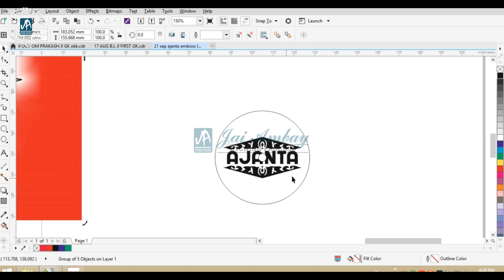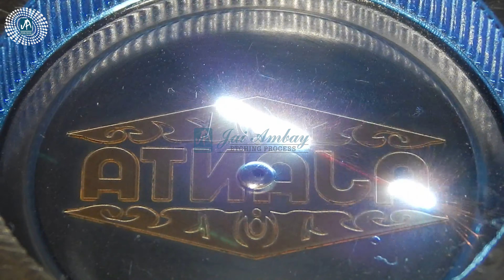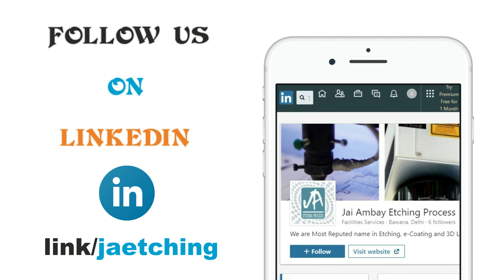Laser Engraving On Metal Mould | Round Metal Mould | Jai Ambay Etching Process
Laser Engraving On metal Mould | jai Ambay Etching Process
👆Laser engraving is the practice of using lasers to engrave an object. Laser marking, on the other hand, is a broader category of methods to leave marks on an object, which also includes colour change due to chemical/molecular alteration, charring, foaming, melting, ablation, and more.

The technique does not involve the use of inks, nor does it involve tool bits that contact the engraving surface and wear out, giving it an advantage over alternative engraving or marking technologies where inks or bit heads have to be replaced regularly.

The impact of laser marking has been more pronounced for specially designed "laserable" materials and also for some paints. These include laser-sensitive polymers and novel metal alloys.

The term laser marking is also used as a generic term covering a broad spectrum of surfacing techniques including printing, hot-branding and laser bonding.
The machines for laser engraving and laser marking are the same so that the two terms are sometimes confused by those without knowledge or experience in the practice.

Our Services
✔️3D Laser Engraving
✔️Laser Marking
✔️3D Surface Etching
✔️Chemical Etching
✔️PTFE/Non-Stick Coating
✔️E-Coating
✔️Sand & Shot Blasting
✔️Mould Polishing
✔️Repair & Maintenance

Laser engraving,laser marking on copper,Laser Engraving on ignition switch,laser engraving on copper mould,laser engraving on metal,metal pr marking kaise hoti h,how to engrave on copper,How to laser engraving on metal,jai ambay etching process,laser engraving on ignition switch
Our Services
✔️3D Laser Engraving
✔️Laser Marking
✔️3D Surface Etching
✔️Chemical Etching
✔️PTFE/Non-Stick Coating
✔️E-Coating
✔️Sand & Shot Blasting
✔️Mould Polishing
✔️Repair & Maintenance

We are always ready to solve your problem.